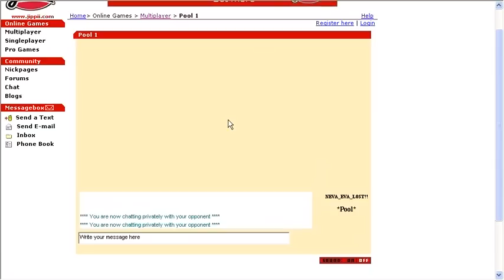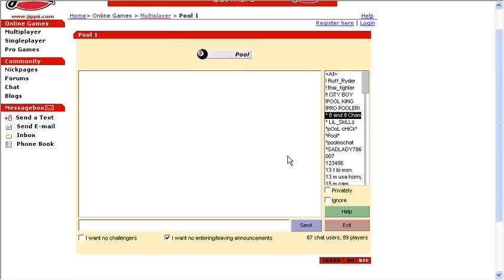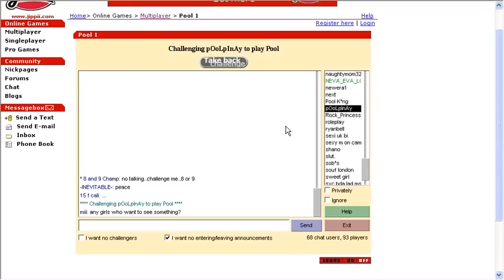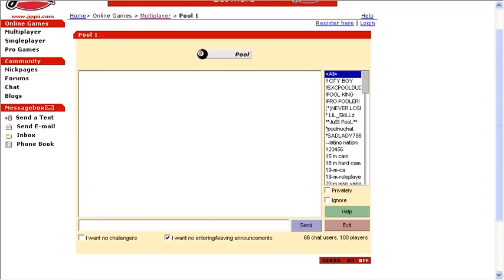(NEVA_EVA_LOST!!!)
(NEVA_EVA_LOST!!!) THIS GUY HAS NEVA_EVA_LOST AT POOL ON JIPPII (NEVA_EVA_LLOST!!!) HE IS ALWAYS ON JIPPII PLAY HIM ""IF U THINK U CAN WIN""